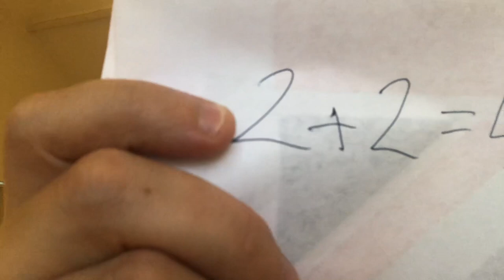HardTimes- Charles Dickens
YOU MUST WATCH THIS - IT IS A BRILLIANT READING AND BRINGS DICKENS AND HIS FABULOUS CHARACTERS TO LIFE!

A great one for Year 10 and 11 who are looking at Jekyll and Hyde and Year 8 who have studied Victorian Literature

I suspect that Charles Dickens was in a pretty foul mood when he wrote “Hard Times” in 1854.

He draws stark differences between the “good” people and the “bad” people in this story, and assigns bleak fates to nearly all of them.

As usual in Dickens, the “bad” people are those that the society of his day saw as good — the upholders of civilization, the ambitious businessmen who made the British Empire hum, the refined, the educated, the proper, the gentry and the would-be gentry.

The “good” characters for him are those that civilized society looked down on — the workers, the domestics, the vagabonds, the entertainers. The salt of the earth.

In “Hard Times,” the “bad” people are especially ignoble. They are blowhards and snoops. They manipulate others out of boredom. They bully. They lack self-knowledge. They are self-satisfied, unctuous. Supercilious. Insipid.

Throughout the book, they cause constant havoc in the lives of other people, particularly the “good” characters.